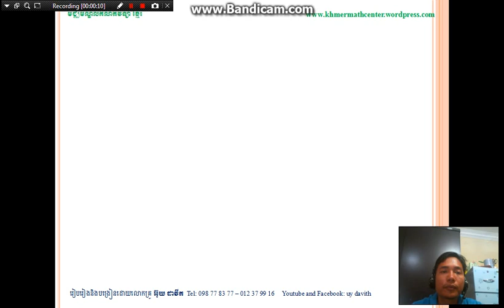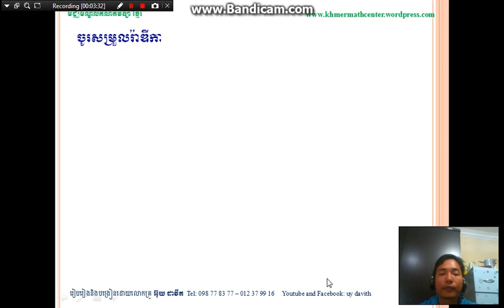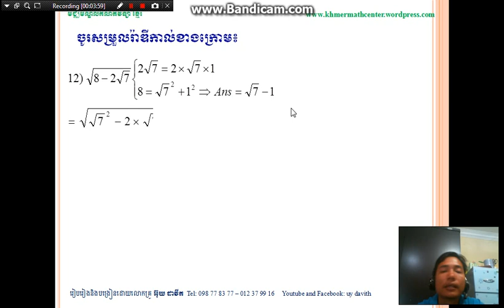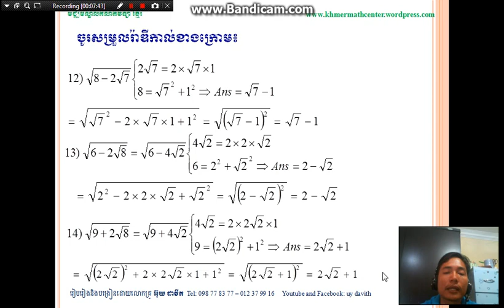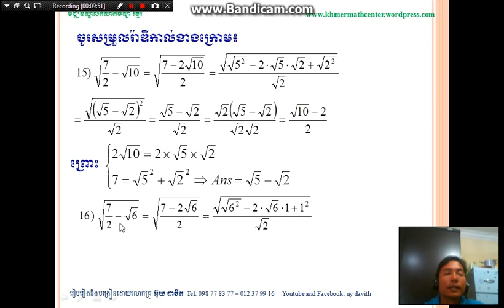សម្រួលរ៉ាឌីកាល់ Vol 3